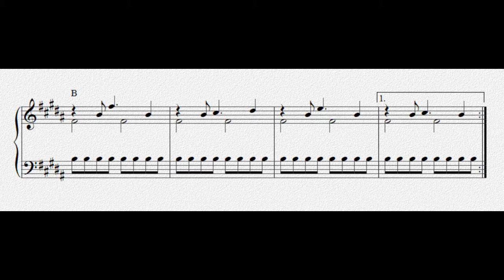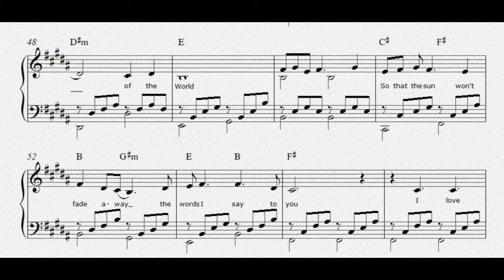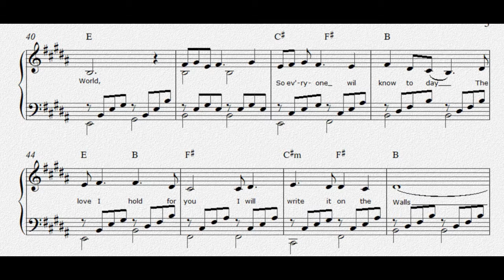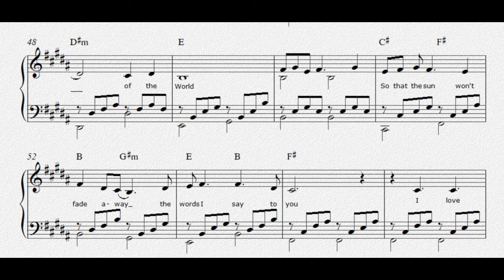The Walls of the World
Another fabulous Mike Batt song to add to the collection.